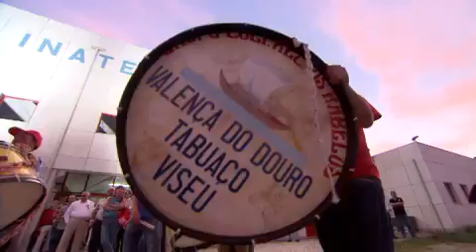Comício em Viseu 24-05-2011